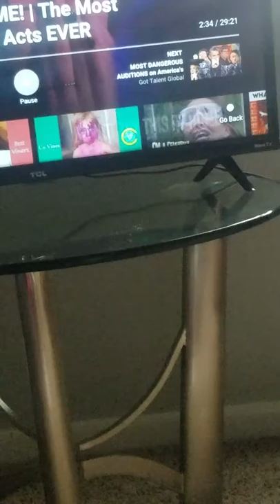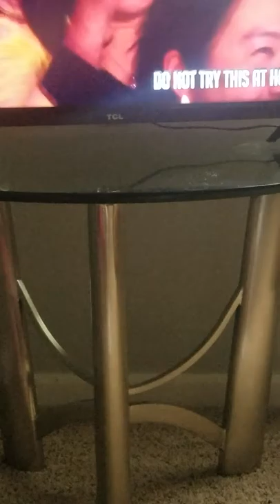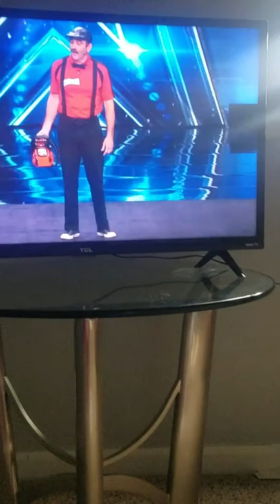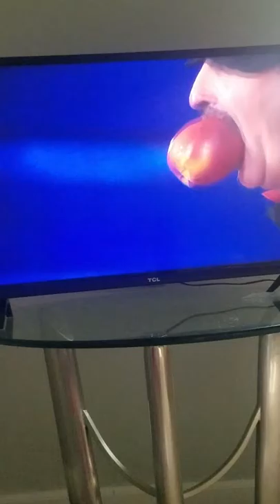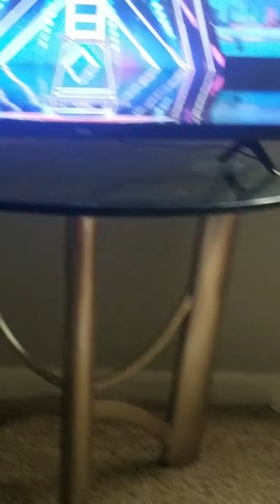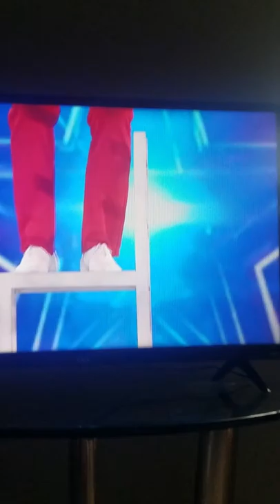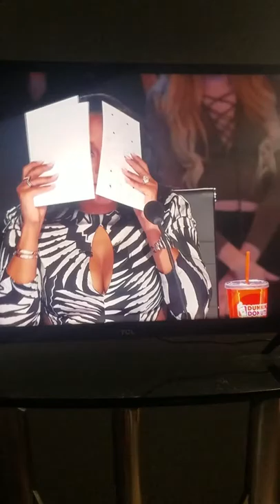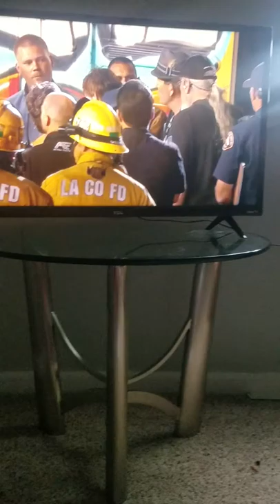Reacting to the most dangerous scenes on Americans got talent.